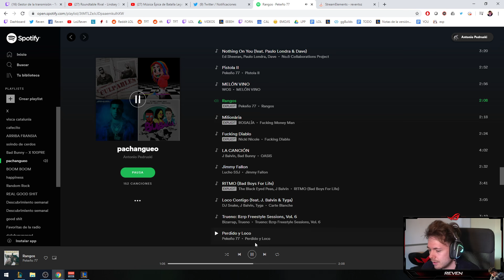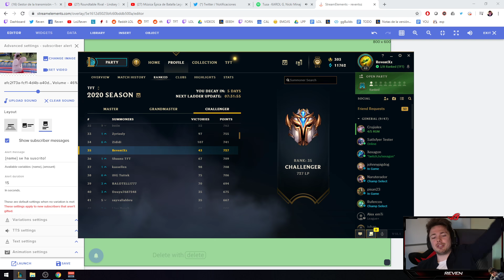SUBIENDO EL CHALLENGER A LAS NUBES